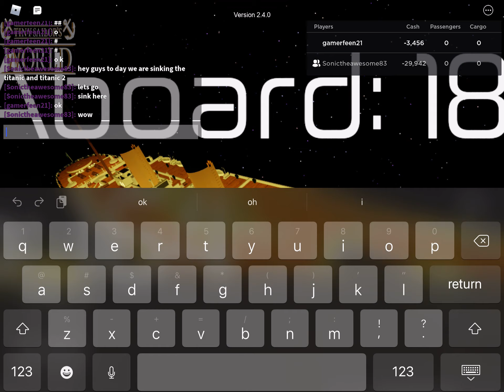titanic and titanic 2 sinking | tiny sailors world | roblox